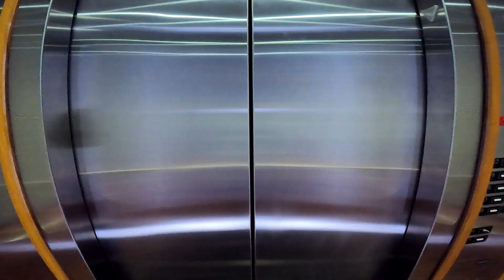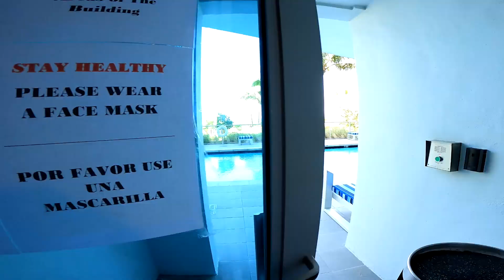Best 3-Bedroom Oceanfront Condo in Surfside FL 33154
VIEW THE BEST SURFSIDE + BAL HARBOUR CONDOS FOR SALE For more details on Azure Surfside condos for sale, call the Azure Condo Specialists at

It's rare to find a building like Azure in Surfside, Florida.   In fact, it's rare to find a building like Azure (period).  This oceanfront condominium on Collins Avenue has 74 units on 12 floors. 6 units per floor serviced by 3 private elevator banks (plus an elevator reserved for the Sabbath).  All units at Azure are oversized, and (historically) condo units in this building do not re-sell often from one owner to another.  No doubt, Azure is the best-kept secret in Miami & The Beaches.  If you're looking to purchase the best oceanfront condo, at the lowest price possible, "Get Wise with WiseCat Realtors!"

The Surf Club Four Seasons Surfside Miami Florida, 9001 Collins Avenue,
Ritz Carlton Bal Harbour 10295 Collins Avenue,
Rimini Beach Surfside, 8911 Collins Avenue,
Plaza of Bal Harbour, 10185 Collins Avenue,
Oceana Bal Harbour, 10201 Collins Avenue,  10203 Collins Avenue,
Ocean Seven Townhouses Surfside, 9501 Collins Avenue,
Eighty Seven Park Condo Miami Beach, 8701 Collins Avenue, Surfside FL,
Champlain Towers East Surfside, 8855 Collins Avenue,
Champlain Towers North Condos For Sale Surfside, 8877 Collins Avenue,
Champlain Towers South Condominiums Surfside, 8777 Collins Ave, Surfside,